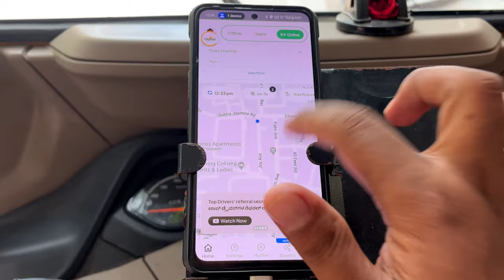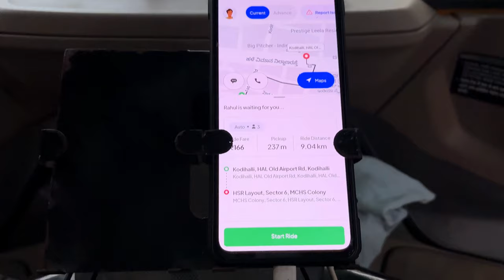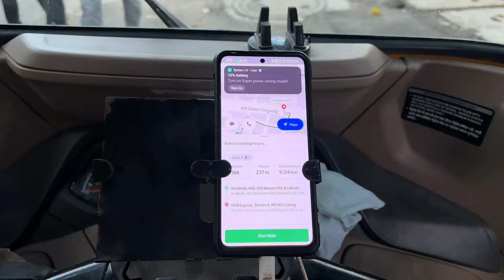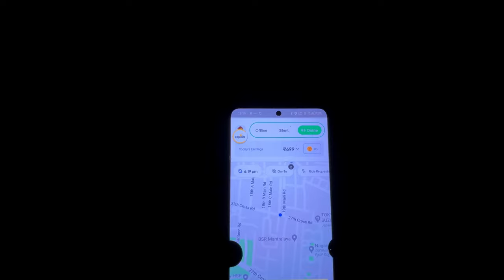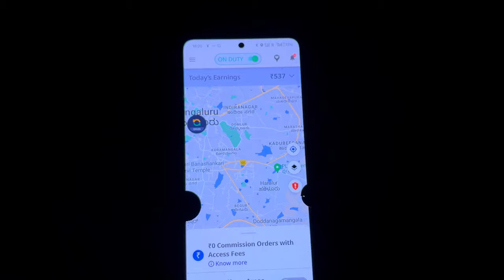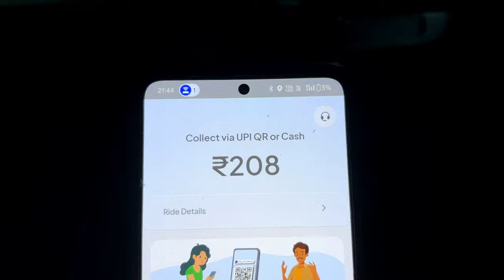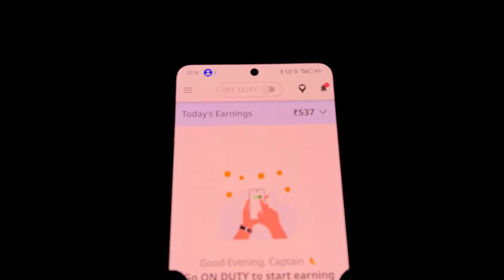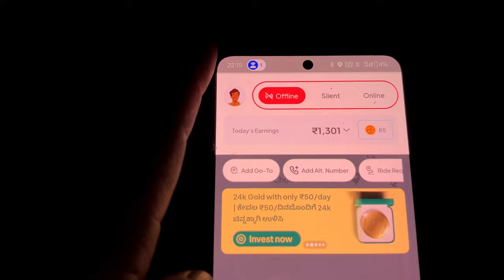Bangalore Auto Rickshaw Driver Earning vlogs ಅನ್ಕೊಂಡಿದ್ದು ಒಂದು ಆಗಿದ್ದು ಇನ್ನೊಂದು